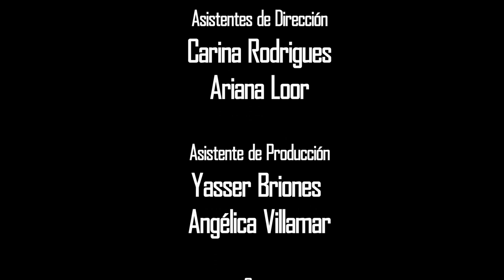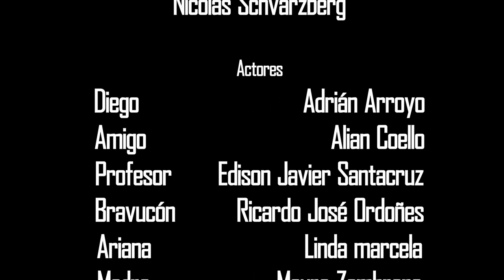Al toque (Ecuador, 2014)